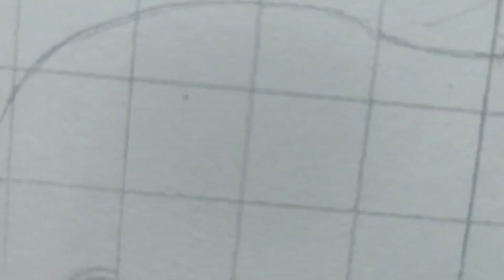Christiano Ronaldo Outline Drawing || PART - 1